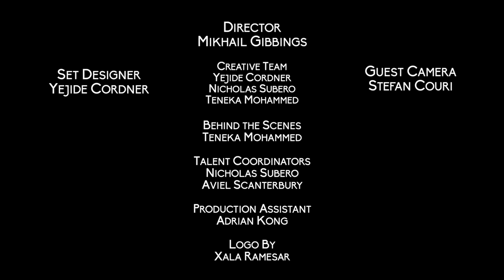John Skweird - On My Way | The LightBox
John Skweird is here to remind us to keep pushing.

The LightBox is a web show that features rising local artists. Our Art. By Us.

Featuring local artists every Tuesday!

Hardest Working Crew Ever:

Director: Mikhail Gibbings
Creative Team: Yejide Cordner, Nicholas Subero, Teneka Mohammed
Camera Team: Mikhail Gibbings, Stefan Couri
Set Designer: Yejide Cordner
Behind the Scenes: Teneka Mohammed
Talent Coordinators: Nicholas Subero, Aviel Scanterbury
Production Assistant: Adrian Kong
Logo: Xala Ramesar

Special Thanks to:
PixelPlay Media Limited
Clover Consultancy
Vincent O’Neil